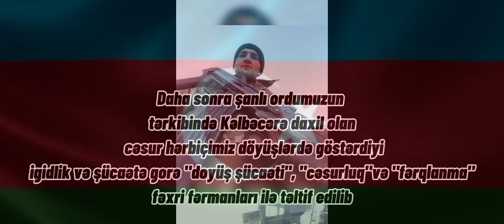Salyan rayon Aşağınoxudlu kəndi Nəcəfov Zabil🇦🇿.